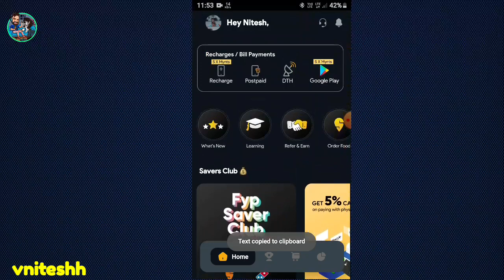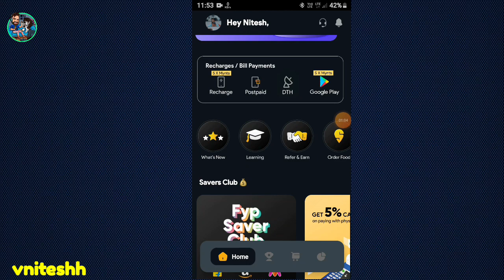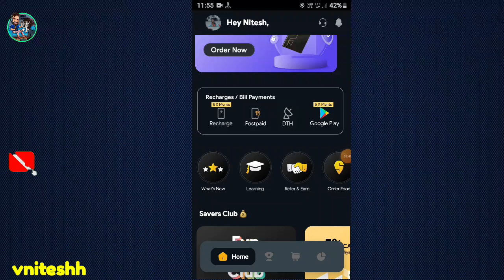FYP app me refer and earn kaise kare| Fyp app se paisa kese kamaye| Fyp loot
FYP app me refer and earn kaise kare | Fyp refer and earn | Fyp app se paisa kaise kamaye | Fyp loot offer

Code💞🌸
1O9K9J

fyp app review
fyp app invite and earn 50
fyp app se refer kasie kare
refer and earn in fyp app
fyp refer and earn offer
new refer and earning apps today
ypay refer and earn
earn money online
fyp app refer earn
fyp refer code
fampay refer and earn

QUERIES SOLVED
Fyp money App Registration KYC
Fyp App for Teenagers
FYP app kaise use kare
FYP app full explain video
FYP money app full registration process
Fyp app free Debit Card apply
Fyp money app for teenagers
Free Debit Card for teenagers
FYP app kiya ha